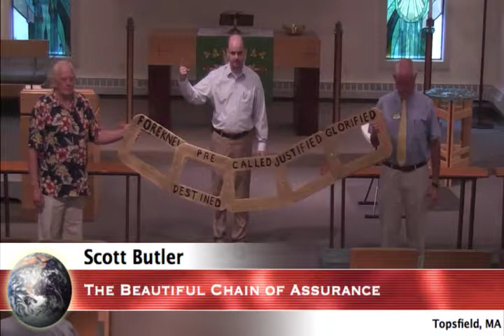7/21/2019 "The Beautiful Chain of Assurance" Scott Butler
"The Beautiful Chain of Assurance" Scott Butler
Unity Service 9:15 a.m.
7/21/2019